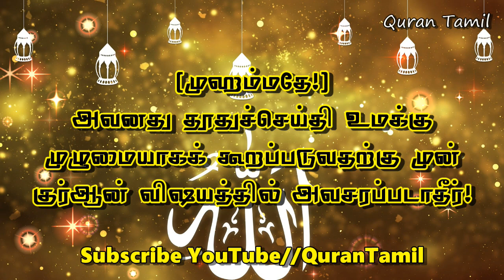Quran_Status_Video_44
வாட்ஸ் அப் மற்றும் பேஸ்புக் போன்றவற்றில் திருமறையின் வசனங்களை ஸ்டேட்டஸ்களாக பதிவு செய்ய எங்களது யூடியூப் பக்கத்தில் உள்ள வீடியோக்களை பதிவிறக்கம் செய்து பயன்படுத்திக் கொள்ளவும்.